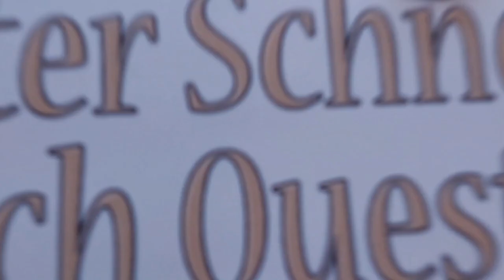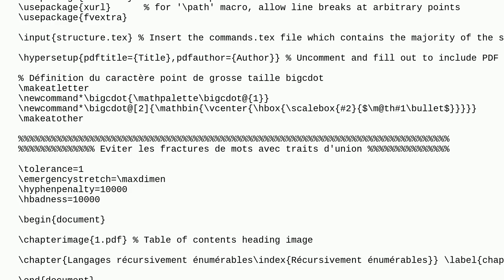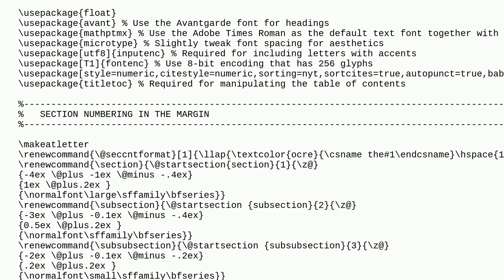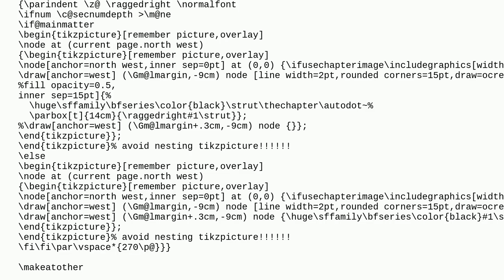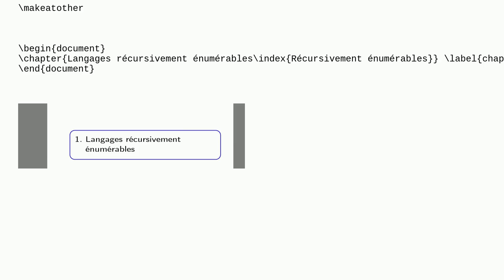Tex: The Legrand Orange Book Template: cannot split chapter title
The Legrand Orange Book Template: cannot split chapter title

A special thanks goes out to the community

  chapters titles